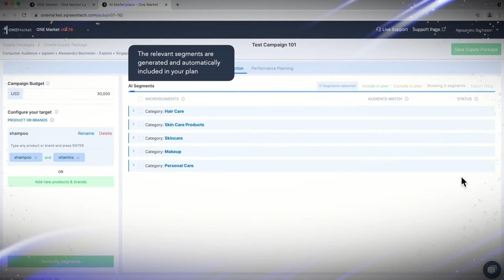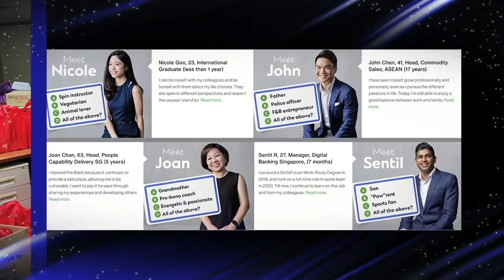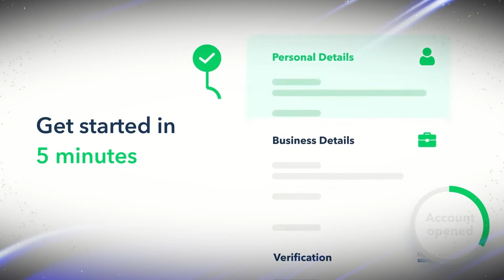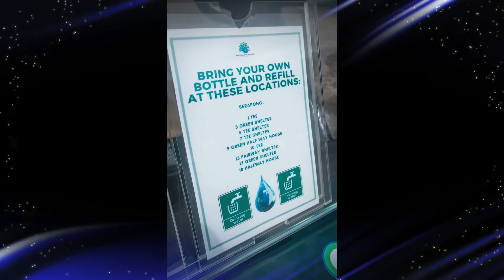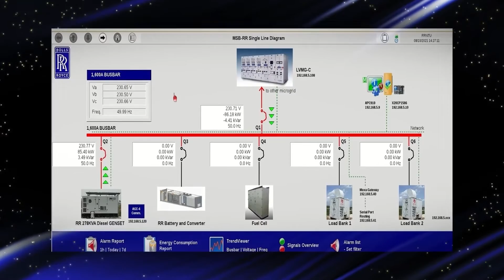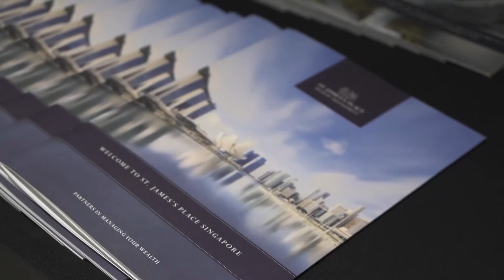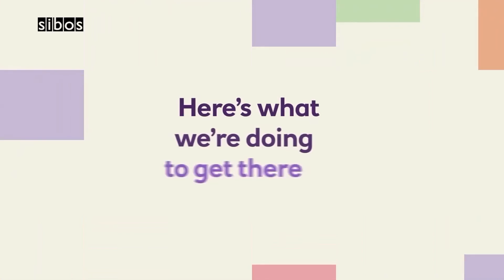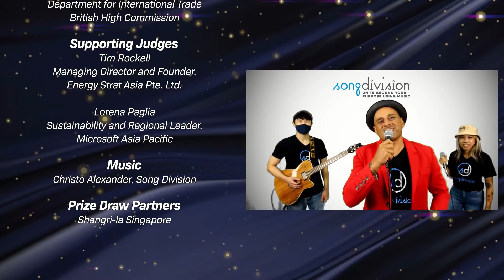22nd Annual Business Awards - Full Event | BritCham Singapore